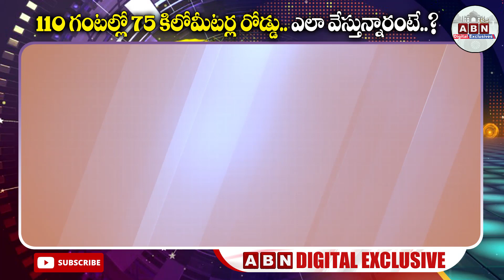110 గంటల్లో 75 కిలోమీటర్ల రోడ్డు..ఎలా వేస్తున్నారంటే..?|75km of road in 110 hours at Amaravathi |ABN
110 గంటల్లో 75 కిలోమీటర్ల రోడ్డు..ఎలా వేస్తున్నారంటే..?|75km of road in 110 hours at Amaravathi |ABN#abntelugu